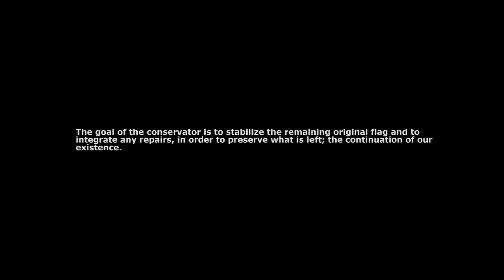«The shroud of Cyprus/ Η σινδόνη της Κύπρου»,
Video 1- An ordinary worn, torn Cyprus flag flies in silence on a mast eternally against a blue sky. The olive branch beneath the faded island of Cyprus is missing. The cause of how it got to this state is not clear, has it been forgotten, a veteran of many battles, or just simply weathered? The location of the flag is visually omitted yet the wind and city sounds are heard merging with the radio sounds of video 2.

Video 2- Via a specialized art conservator procedure, the above flag has been preserved on a stretched canvas to be placed in a protective glass-frame. Like a holy shroud, a museum masterpiece, or even a family heirloom, it is aimed to be exhibited.

Cyprus flag 115x157cm, Andri Melis, conservator of the Department of Antiquities is filmed by Elmos Neokleous/ background classical music on radioBayrak International - 105.0 FM Nicosia.

On screen text as part of narrative/telling/recounting:
The goal of the conservator is to stabilize the remaining original flag and integrate any repairs in order to preserve what is left; the continuation of our existence.
-Wash a 100 percent cotton plain weave fabric several times to remove surface treatments, like starch, that cause discoloration and will not accelerate the deterioration of the flag.
-Stretch the prewashed cotton on a wooden frame, and gently unroll your flag.
-Remove dust and other soiling components to eliminate and reduce catalysts of chemical deterioration process.
-Place pins on an angle through the flag, paying attention to the frayed edge of the fabric that has worn away with loose and broken threads.
- Due to the fragility of the weave surface, very little pressure should be applied to the flag with a hand held spatula iron set at 60 degrees C.
-Use a curved needle to sew the flag onto the stretched canvas. The curved needle should be long and thin. Thread the needle with cotton or cotton wrapped poly thread. Use a 40 weight thread (225 Denier), because it is thinner and will minimize the visual disturbance to the flag. Avoid polyester thread, which will slice through fibers if drawn too quickly or pulled too tight.
-Stitching techniques have been developed by the conservation community to support the flag without over stitching.
-With the curved needle apply a horizontal row of herringbone to the top edge of the needlework. Vertical rows of herringbone approximately 1 inch to 3 inches apart, depending on the fragility of the textile, executed from top to bottom starting from the center out. An overcast stitch should be applied to the entire perimeter.
-When stitching, try not to pierce the textile’s yarns. Instead try to cross over them so that the stitch supports the yarn. Do not pull the sewing thread tight, this will strangle your thread and cause it to break in the future.
-Now that the flag is mounted, it may be inserted into a frame safely.
-Even if your flag is cared for and displayed properly, it will still experience the effect of natural aging and dirt accumulation.